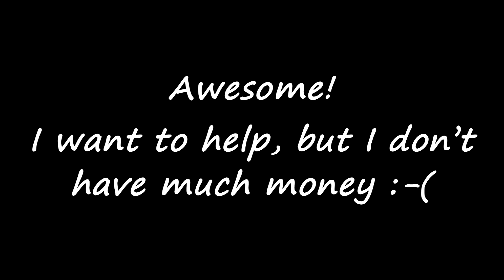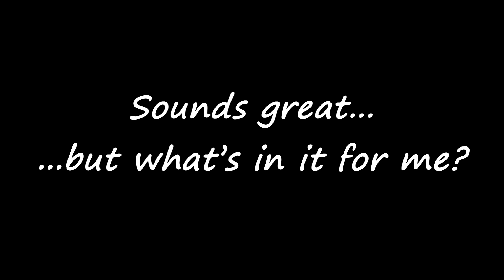If you're a fan of our videos, please consider becoming a Patron!